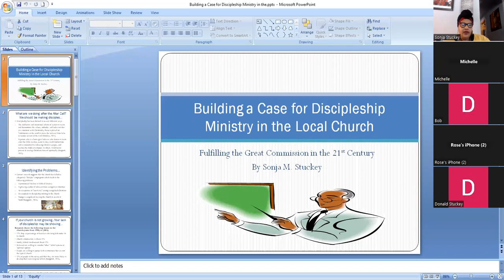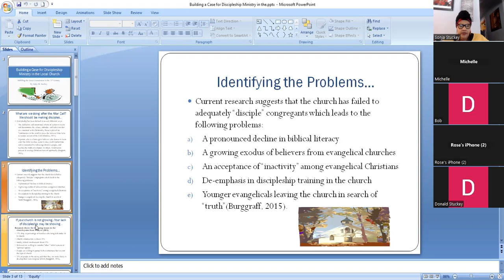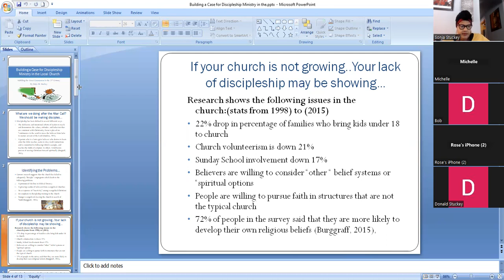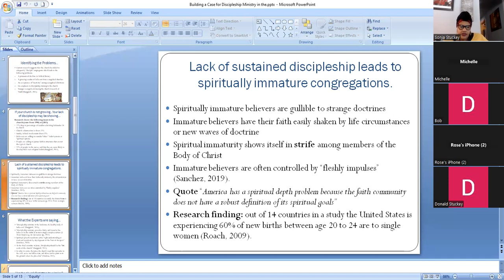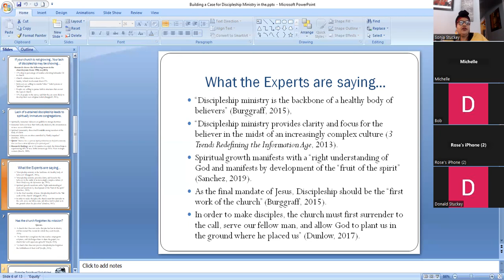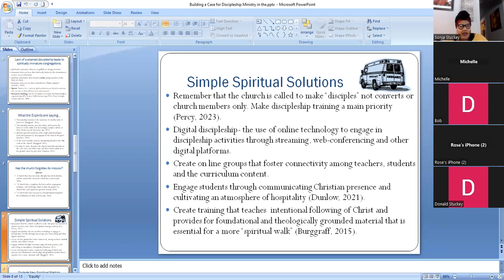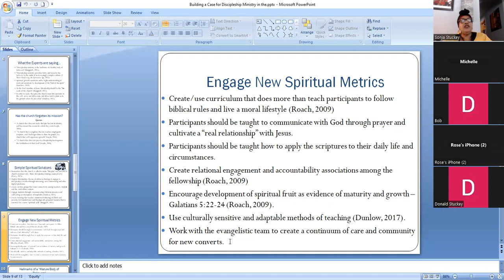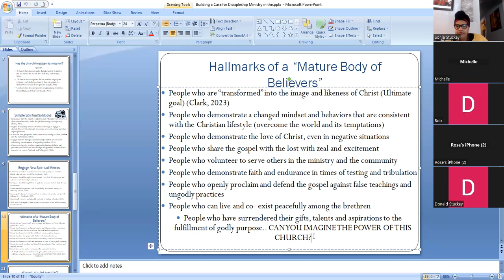video1364465650 Building a Case for Discipleship Ministry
This video is a final project for My Master's program the class in Communications in Minstry.